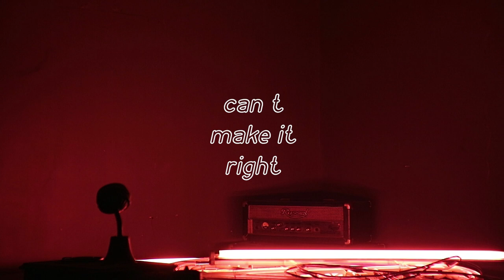Can't Make It Right - Local Junk ft Ferdinan Fadel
Video by : Rexi Mahardika